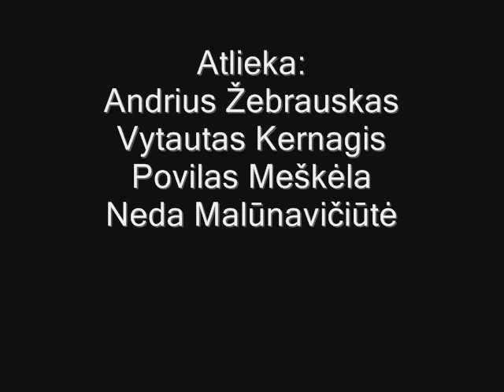Diena išeina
Romo Lileikio daina iš albumo "Evangelija nuo Romo"